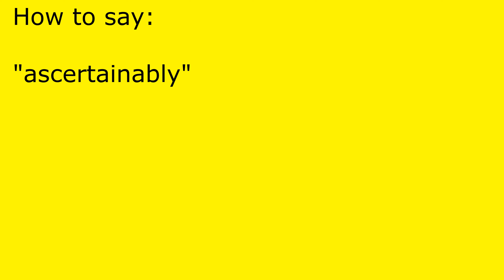How to pronounce ascertainably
ascertainably pronunciation.